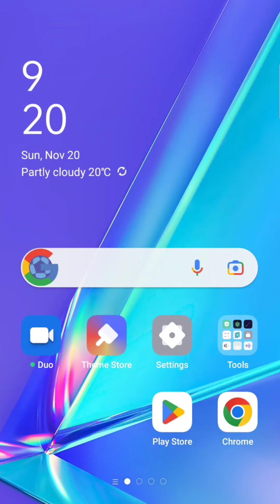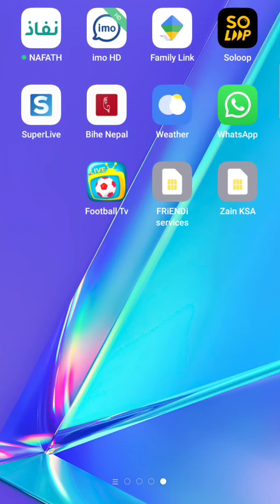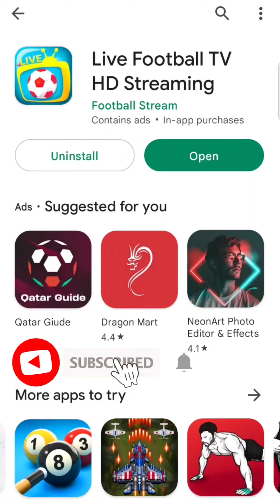FiFa World Cup Qatar 2022// Fotball World Cup Qatar 2022// Football Match 2022..